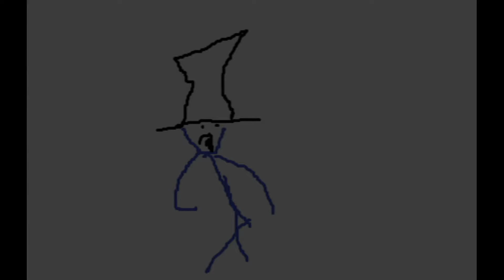Male 07 Realises that the channel is being taken over by stick nodes